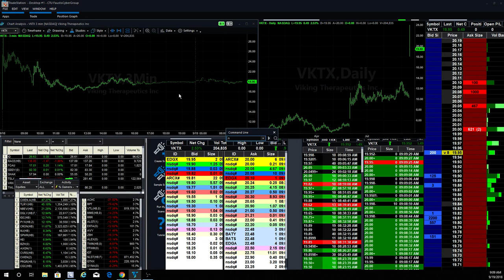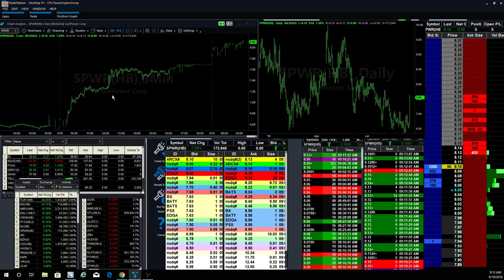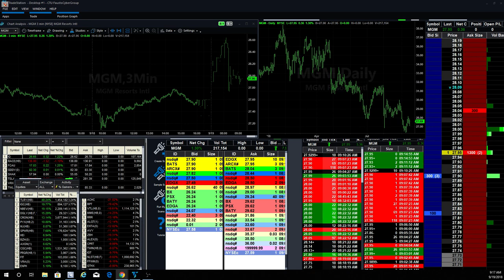Why does $TLRY keep going higher? Can I still make money trading it?